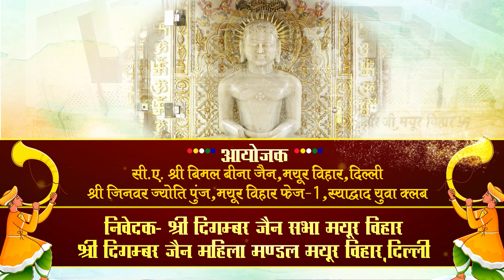30 July 2023 Mayur Vihar महाआरती एवं भक्तमार दीप महाअर्चना || आचार्य श्री श्रुतसागर जी मुनिराज